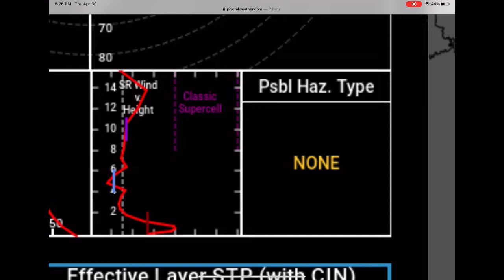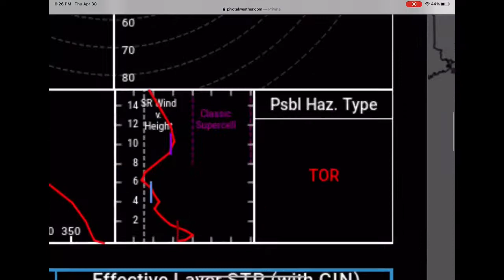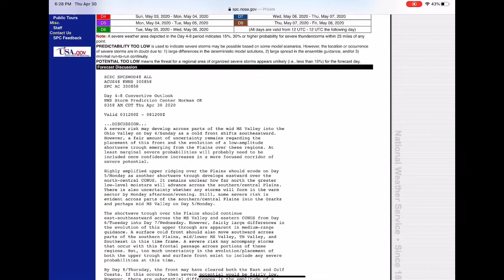Next Severe Weather Chances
More chances for severe weather may occur for the first few days of May. There is a significant amount of severe potential, as well as tornado potential, but the only limiting factor to severe weather is actual storm development and the cap. Currently, models are forecasting minimal to no storm development across much of the more favorable areas for severe weather.